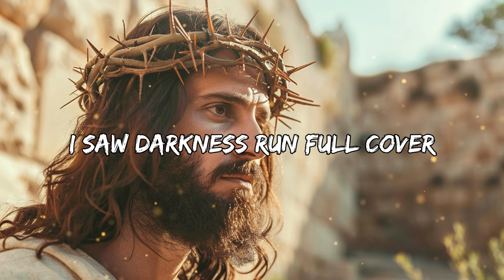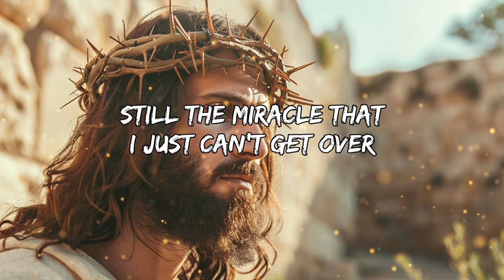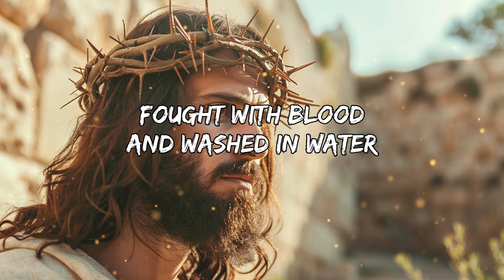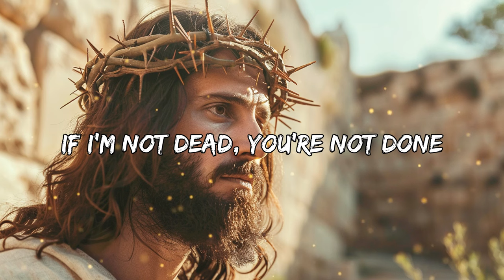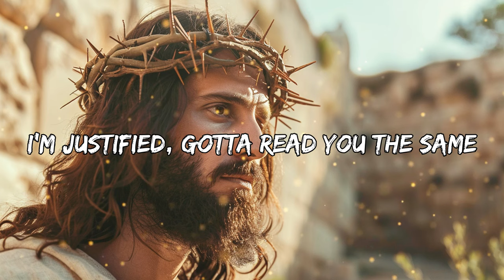My Testimony (Lyrics) ~ Worship Songs That Will Make You Cry